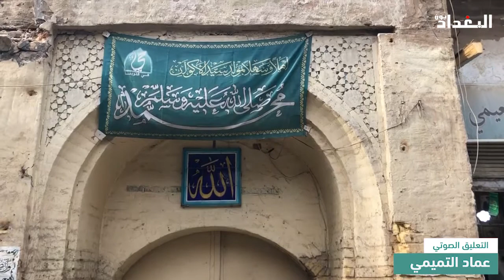جامع الاحمدية 1796م في بغداد الميدان شيد في زمن الدولة العثمانية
مساجد بغداد القديمة,
مساجد بغداد في العهد العثماني,
مساجد بغداد في العصر العباسي,
مساجد العراق
منطقة الميدان في بغداد,
منطقة الميدان,
الميدان بغداد,
ساحة الميدان بغداد,
بغداد الميدان
جامع الاحمدية بغداد
تراث العراق القديم,
تراث العراق القديم والحديث,
تراث العراقي,
من تراث العراق,
تراث بغداد

على الفيس بوك
الانستكرام
ali_ay05

تلكرام